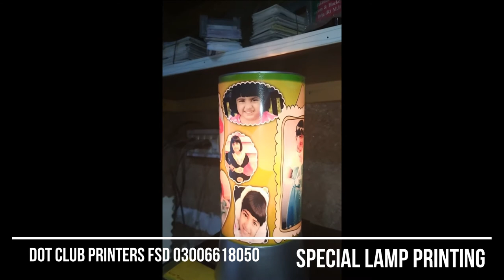CUSTOM PHOTO LAMP WITH PRINTING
With today’s latest digital technology and state-of- the-art wide format color printers, Dot Club is pioneers in Faisalabad City who offers solutions for printing onto a variety of mediums. We offer digital printing service, direct digital prints to fabric, digital heat transfer printing, mug printing, t-shirt printing, Photo Prints and more..

deals in all kinds of Sublimation & Digital Printing items Like Sublimation Heat Transfer Paper, Sublimation ink, Sublimation Mug,  Sublimation T-Shirt, Sublimation Caps, Sublimation Photo Frames Available at whole sale price !

Specially we print schools & colleges prospects brochure and profiles Books

We specialize in great excellence digital and offset printing, Id Maker Cards, Smart Cards, Banner Printing, creative graphic design and web development, In Digital Printing we deal in Photo Printing, Fabric Printing, Mug Printing, T-Shirt Printing, PVC White Card, PVC Silver Cards, PVC Golden Cards, PVC Business Cards,

Promotional Ceramic Mugs, Sublimation Mug Printing, White Mug Printing, Magic Mug Printing, Animal Handle Mug, Heart Handle Color Mug Printing, Big Mug Printing First time in Faisalabad- Pakistan.
also available many more custom gift items like inkjet balloon printing, mug printing, sublimation photo frame, water bottle, etc.